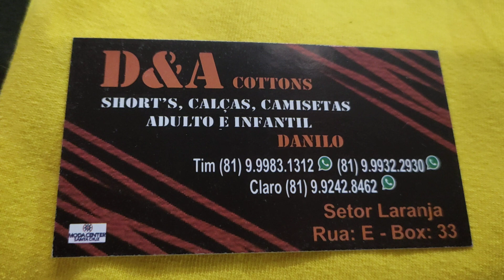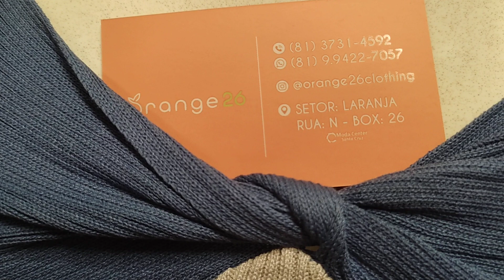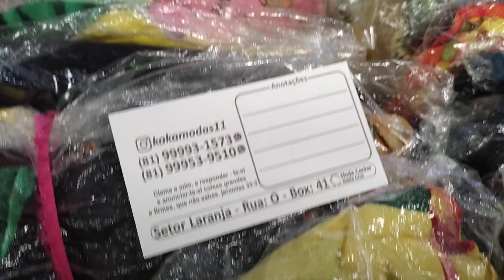PESQUISANDO PREÇO NO SETOR LARANJA DO MODA CENTER SANTA CRUZ CAPIBARIBE PE COM BETANIA LIMA